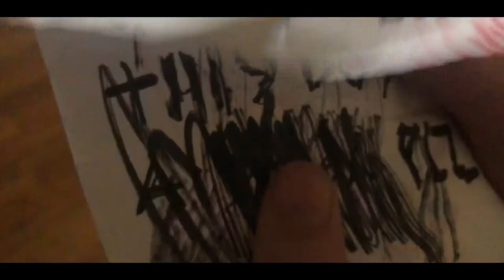Dead House Official Movie Trailer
Story
When a owner of a upcoming haunted house finds a box with a strange message brings it to the attraction thinking it could get in more people however when he opens it all hell is loose

Directed by Joshua Nelson

Actors
Joshua Nelson as Jacob
Joshua Breneman as Ryan